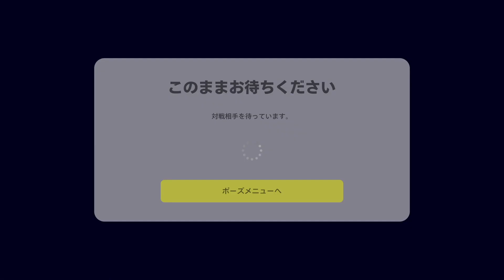このベイル結構強くない？歴史を塗り替えた男ギャレス・ベイル！ 【eFootball™️2023】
🔥Football2023開幕‼︎週間FPガチャ復活に新パック色々…監督パック買っちゃえ！　【eFootball™️2023】

「ウイニングイレブン」から「eFootball™」へ
次世代のサッカーゲームエンジンを創り出す－－その決意を胸に始まった新プロジェクト。
フィールド上のすべてを再現するために、新たなアニメーションシステムを構築し、
操作も見直して試行錯誤を重ねた。
こうして生まれた新たなサッカーゲームエンジンは、
慣れ親しんだ「ウイニングイレブン」の枠に収まらないものだった。
私たちは、「eFootball™」へとタイトルを変え、新たなスタートを切ることを決意した。
生まれ変わった「eFootball™」で次世代サッカーゲームを体感してほしい。
基本プレイ無料、すべてのデバイス間での対戦が可能に

すべてのFootballファンに「最高の対戦」を楽しんでもらうため、「eFootball™」は対応するすべてのデバイスで基本プレイ無料でサービスを開始する。
さらに、近い将来すべてのデバイス間での対戦が可能になる。
「eFootball™」は世界最大のesportsプラットフォームへと進化する。
いよいよ次世代機で登場

PlayStation®5、およびXbox Series X|S の次世代機に対応。
進化したグラフィックで描かれる圧倒的な没入感が、白熱するフィールドを演出する。
対応デバイス:
PlayStation®5、PlayStation®4、Xbox Series X|S、Xbox One、Windows（PC）、Steam®（PC）